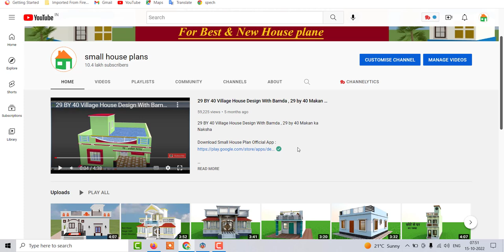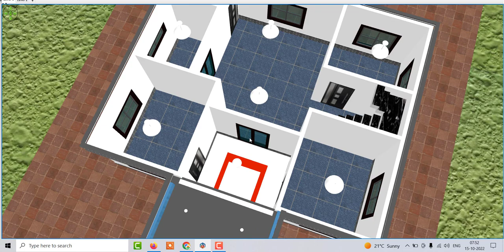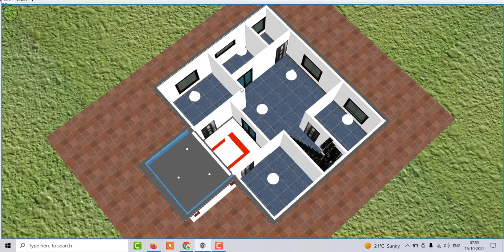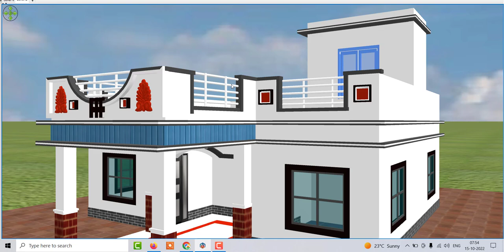30 by 35 2 Bedroom House Design , 3 Bedroom house plan with porch design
30 by 35 2 Bedroom House Design , 3 Bedroom house plan with porch design